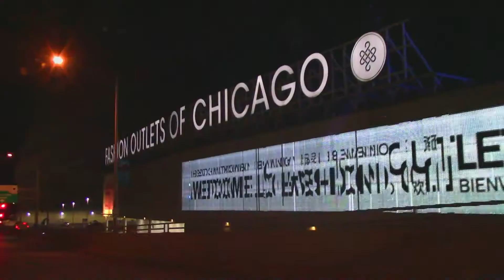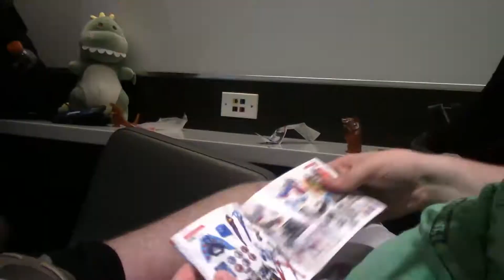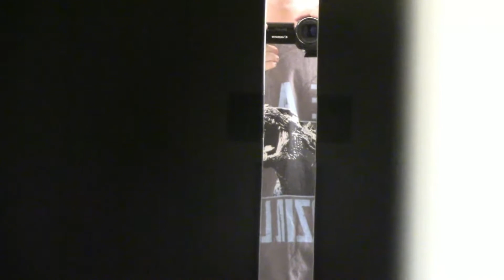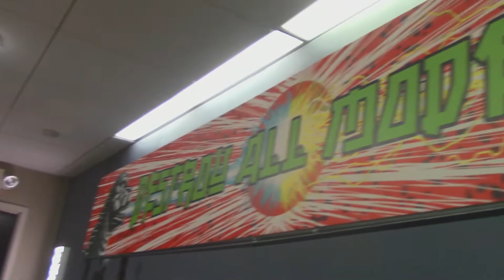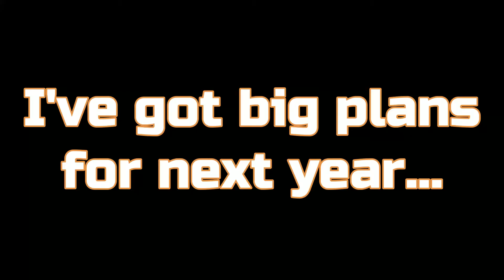G-fest 27 Vlog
My crazy wacky goofy adventures at the Hyatt Regency for G-fest 27!